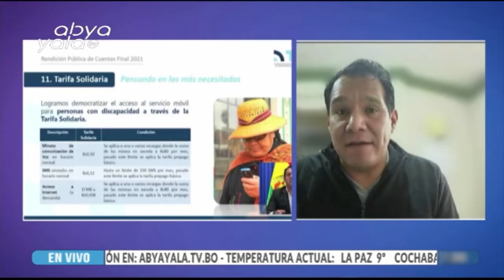Néstor Ríos- Director Ejecutivo de la ATT